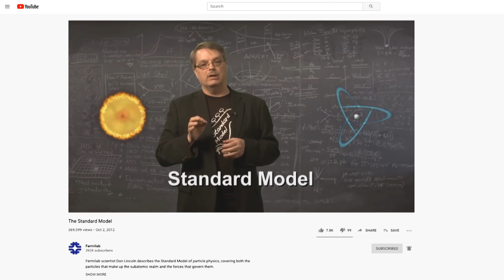1 Subatomic Stories: Introduction to Quarks and the Cosmos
The world has paused, giving us a great opportunity to learn more about science. The Fermilab YouTube channel is launching a special video series called “Subatomic Stories,” hosted by Dr. Don Lincoln. In this series, you will learn a little bit about both the exciting subatomic world and the entire cosmos - and see how the two are inextricably linked. Each episode will focus on a specific topic, but the series will tell a much broader story.